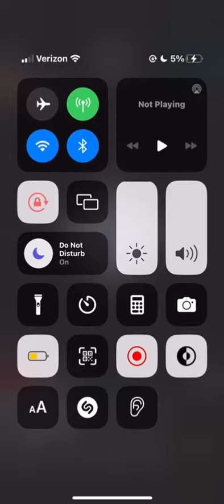November 22, 2022